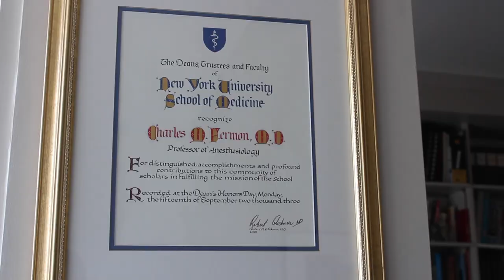Charles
Starring: Charles Fermon, Judy Fermon
Directed by: Samson Nesser